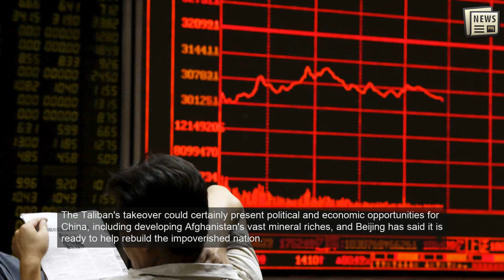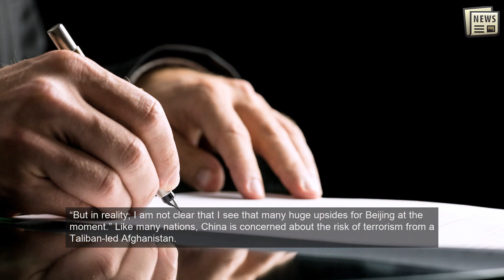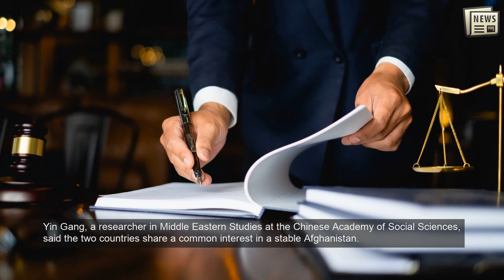China both worries and hopes as US departs Afghanistan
BEIJING: In the US departure from Afghanistan, China has seen the realisation of long-held hopes for a reduction of the influence of a geopolitical rival in what it considers its backyard.